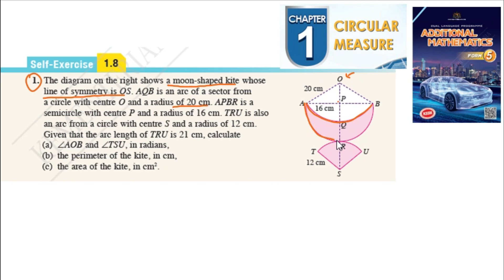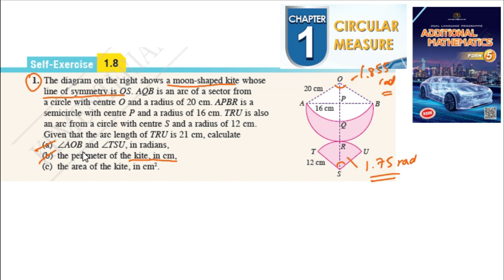Circular measure self-exercise 1.8 Q1 sukatan membulat latihan kendiri 1.8 form 5 add maths kssm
The diagram on the right shows a moon-shaped kite whose line of symmetry is OS. AQB is an arc of a sector from a circle with centre O and a radius of 20 cm. APBR is a semicircle with centre P and a radius of 16 cm. TRU is also an arc from a circle with centre S and a radius of 12 cm. Given that the arc length of TRU is 21 cm, calculate
(a) ˙AOB and ˙TSU, in radians,
(b) the perimeter of the kite, in cm,